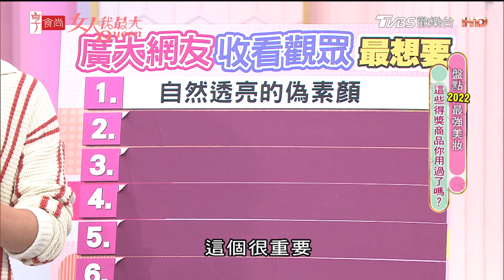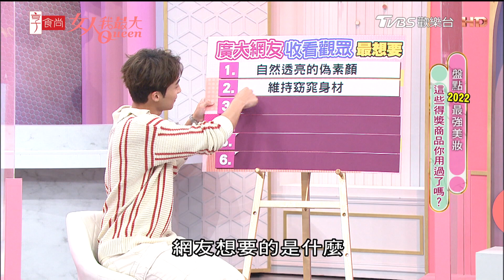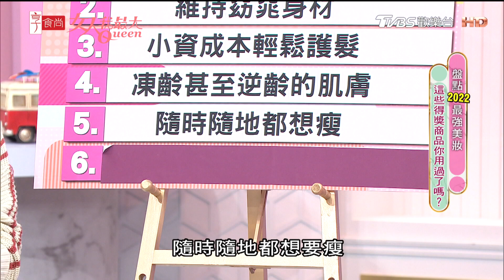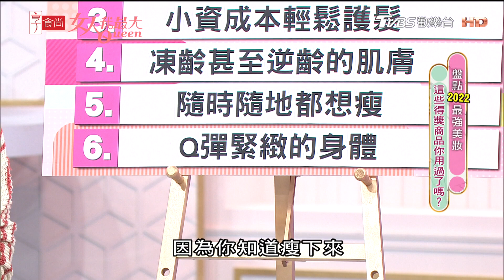2022「最強美妝」盤點 這些得獎好物你用過了嗎？ 女人我最大 20220915 (完整版)｜柳燕、佑群、黃凱凱、李佳豫、王以路、篠崎泫、佩潔、小CALL、MEI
歡迎光臨今天的女人我最大!2022年粉美賞的最強得獎名單票選出來了!!雖然因為疫情的關係報名數量減少，但是競爭還是很激烈!從810個報名產品裡面，經過4個月的評選，最後選出100個得獎產品!囊括非常多類別，包含保養類、彩妝、香氛、保健食品、髮品等等…

頂級之夜！愛馬仕回歸 「馬場」迷必看 女孩心中的最高殿堂！（下）女人我最大 20220510

『唐綺陽 開運系列』有看有準 有看有加持~！
『髮神吳依霖』拯救亂髮，看這個就知道！